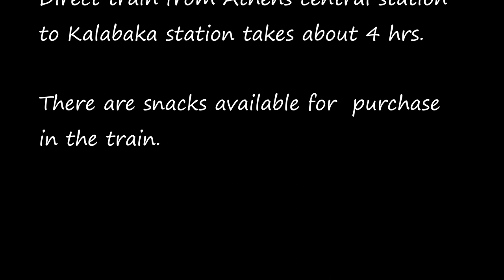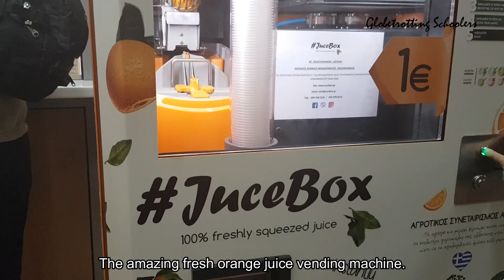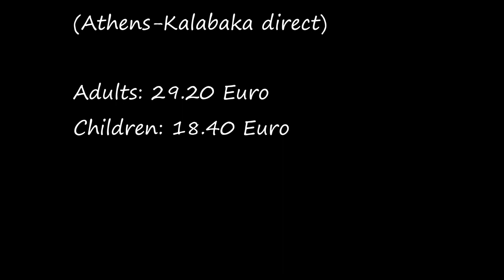METEORA (Greece): Episode 1 - Athens to Kalabaka Train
about a week before the trip.

Showing the e-tickets to the inspector once inside the coaches will suffice.

Direct train from Athens central station to Kalabaka station takes about 4 hrs.

There are snacks available for  purchase in the train.

ROUNTRIP TICKETS
(Athens-Kalabaka direct)

Adults: 29.20 Euro
Children: 18.40 Euro